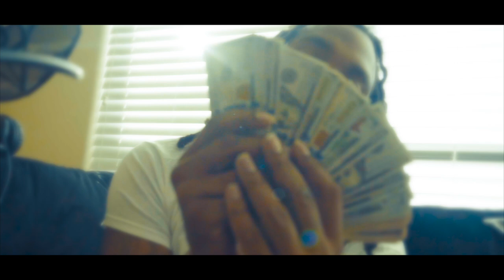Junebug "G's Up Clowns Down" | Shot By Camgods